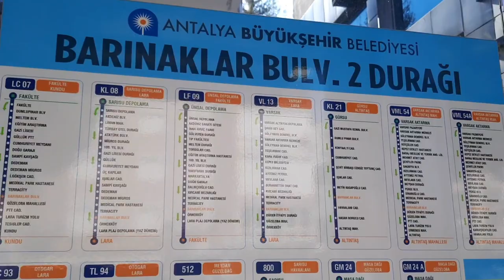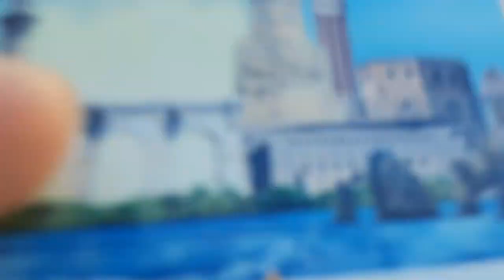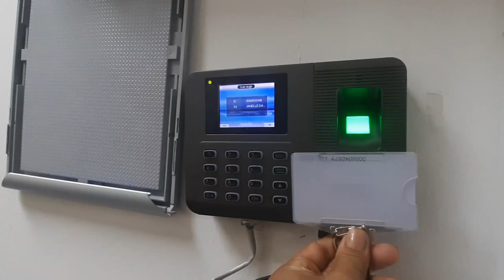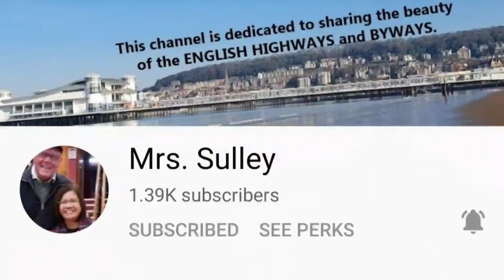PUBLIC TRANSPORTATION IN TURKEY - THIS IS HOW WE COMMUTE IN PUBLIC BUSES - PINAY IN TURKEY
Commuting in public buses in Turkey is hassle free and easy. It goes like this... Watch the video and you will see what I am saying.
public transportation bus
inday ng turkey

Video From: Fener Park
Quality:   Full HD
Equipment used: Samsung M13
Video Type: Peoples and Blogs
Filmmaker: Janelle T.
Editor: Janelle T.